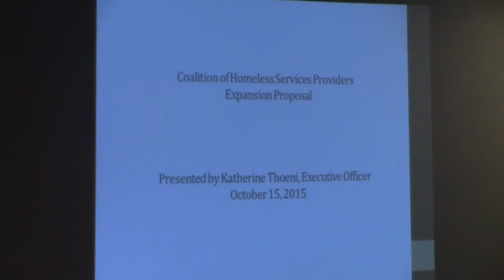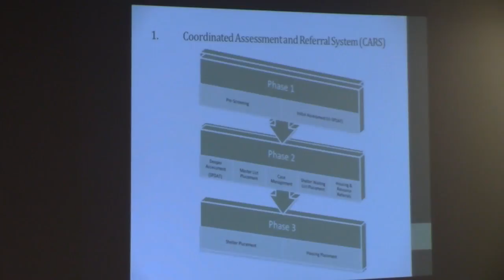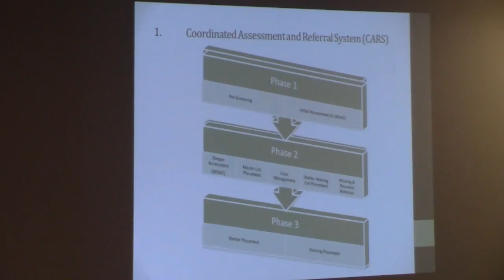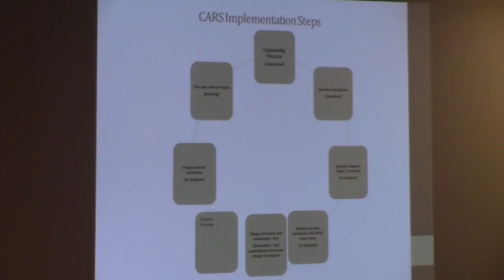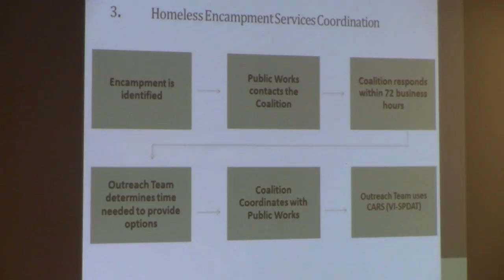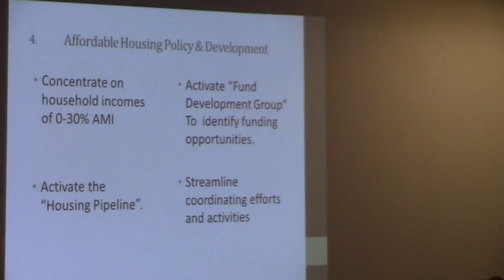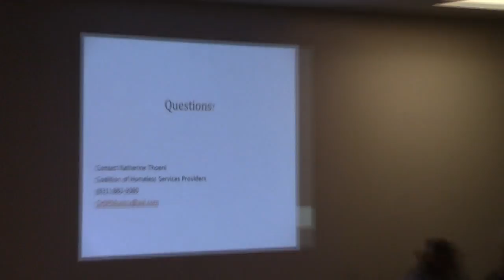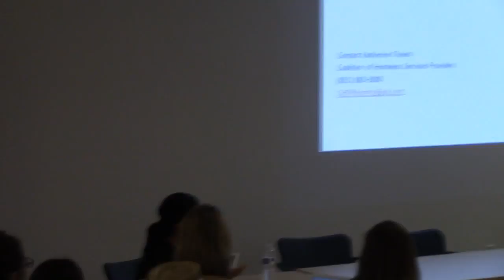Monterey County Health & Human Services Meeting- Part 1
County officials discussed repercussions of the new Salinas city ordinance that is intended to eliminate all tents and makeshift shelters on city property within the next few months, titled the Storage of Personal Property on City Property ordinance.  The problem with the ordinance is that the city did not collaborate with the county to transition the approximate 1,700 homeless population once they are displaced from city property.

All of the county services and non-profit organizations are already severely impacted and overwhelmed.  This ordinance will exacerbate their services exponentially.  It is now up to the county, these non-profits, and the people themselves who will be affected to pick up the pieces before they fall, and at least they do recognize the urgency.

Monterey Room, Government Center
Salinas, CA